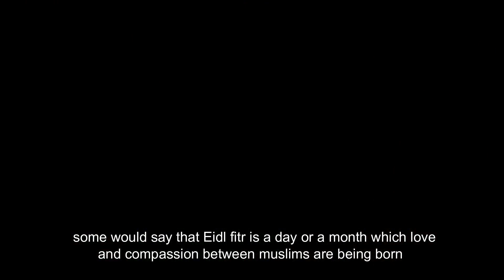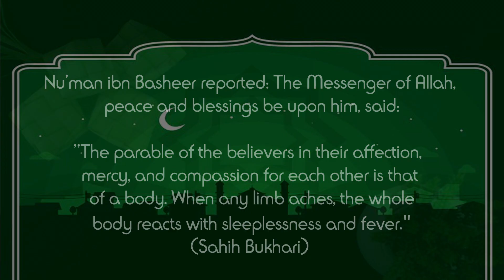ISRAK IIUM 18/19 EIDULFITRI OFFICIAL VIDEO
EID MUBARAK FROM ISRAK

The Islamic Revealed Knowledge Students' Association (ISRAK) would like to wish the IIUM and IRK community a blessed and joyous Eidul Fitri with your loved ones.

May Allah accept our deeds in the holy month of Ramadhan and forgive us for our sins and wrongdoings.

On this festive occasion, let us not forget to glorify Allah for His guidance and be thankful to Him for His blessings and bounties upon us.

وَلِتُكْمِلُوا الْعِدَّةَ وَلِتُكَبِّرُوا اللَّهَ عَلَىٰ مَا هَدَاكُمْ وَلَعَلَّكُمْ تَشْكُرُونَ
(Al-Baqarah: 185)

Regards,
Islamic Revealed Knowledge Students' Association (ISRAK) 18/19